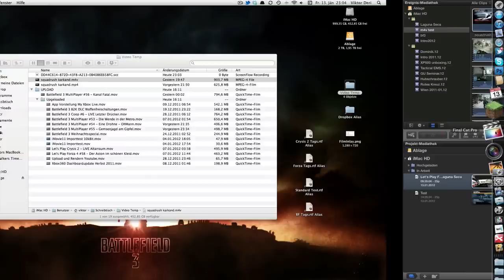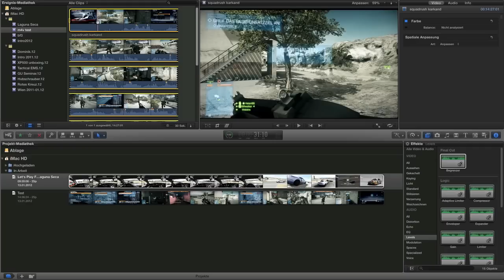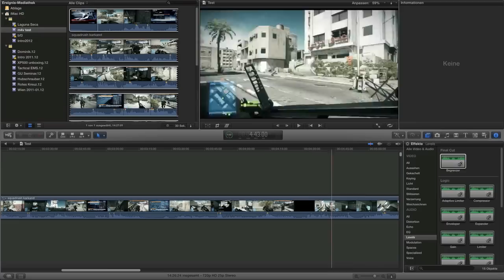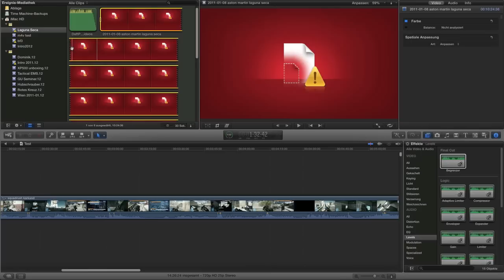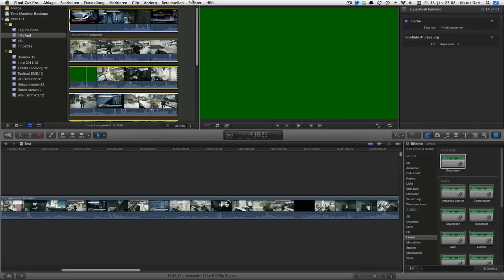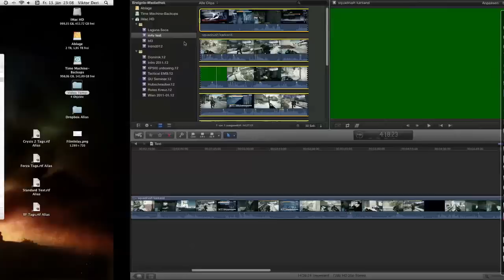Final Cut Pro X - Was sind Proxy Medien?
Das Video ist nicht mehr ganz aktuell!!! Deshalb schaut euch das auch unbedingt an:

Final Cut Pro X bietet jede Menge Funktionen. Da ich mehr "Probierer" als "Handbuchleser" bin, braucht es bei manchen Dingen länger bis ich sie begreife.

Deshalb hier für euch ein kurzes Video, damit ihr euch auch das lesen erspart ;)

Endlich verstehe ich was es mit den Proxy Medien auf sich hat. Eine sehr praktische Geschichte um auch auf schwächeren Rechnern ordentlich mit Videos arbeiten zu können, bzw. flott unterwegs zu sein, wenn eine Datei mal etwas größer ist und den Computer in die Knie zwingen würde.

Noch ein Hinweis: Bevor ihr das Video Schlussendlich rendert müsst ihr wieder auf "Hohe Qualität" umschalten!

Viel Spaß und geizt nicht mit Kommentaren!

Ihr wollt nix verpassen? Dann clickt ein Abo!